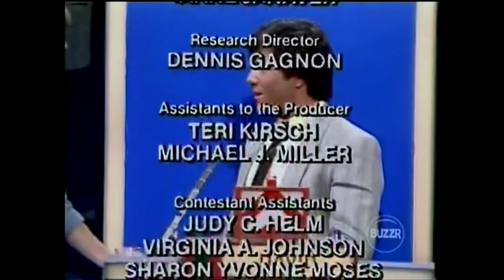Match Game Hollywood Squares Hour #60 January 24, 1984